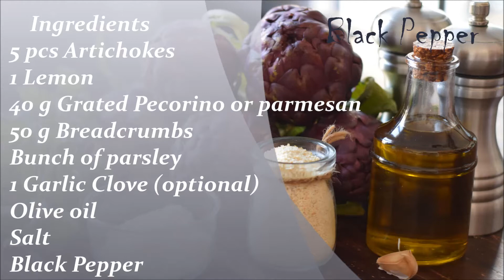Artichokes Au Gratin | Black Pepper Chef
Try baked artichokes with cheese and breadcrumbs - a delicious Italian recipe. Use seasoned cheese like Parmesan or Pecorino. If you use another type of cheese, you need to cover the artichokes with foil and remove it only 5-7 minutes before the end of baking, otherwise, the cheese may burn out.
ARTICHOKES AU GRATIN RECIPE
Ingredients
5 pcs Artichokes
1 Lemon
40 g Pecorino grated cheese ( or parmesan)
50 g Breadcrumbs
Bunch of parsley
1 Garlic Clove (optional)
Olive oil
Salt
Black Pepper

IMPORTANT !